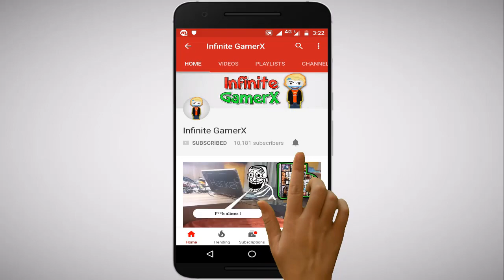🎩 Magical Shots in 8 Ball Pool -/ Ft. Ak King -/ Indirect + Trickshots | Infinite GamerX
2. Raven & Kreyn - So Happy [NCS Official Video]

HI FRIENDS 💘 IT'S YOUR 8 🎱 POOL BUDDY  👦🏼 👉🏼👇🏼
ℹ️NFI9️⃣ℹ️TE GAME®️✖️  ‼️‼️‼️

IN THIS VIDEO : Me vs Ak king

👉👉 PRESS THE 🔔 ICON 📲 - TO GET EVERY UPDATE 🕒 OF MY CHANNEL AND SEE MY LATEST 8 BALL POOL VIDEO !!!